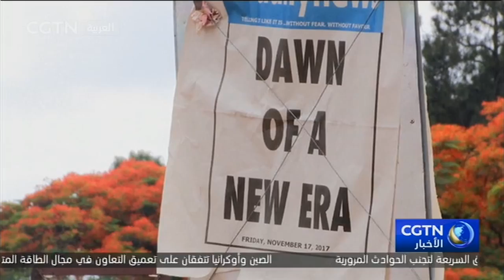موغابي يحضر حفل تخرج في جامعة زيمبابوي المفتوحة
وصل رئيس زيمبابوي روبرت موغابي يوم الجمعة إلى حفل تخرج في جامعة زيمبابوي المفتوحة بضواحي العاصمة الزيمبابوية هراري وهو أول ظهور علني له منذ انتشار خبر الانقلاب السياسي في البلد.